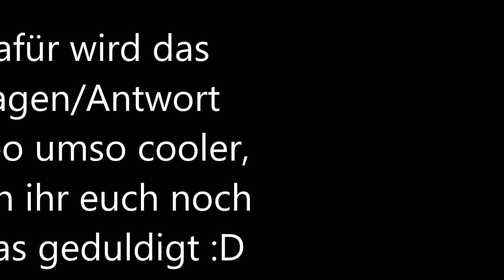Es tut mir Leid Q.Q aber...😓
Rein informatives Video heute :3
Es tut mir Leid für alle, die sich schon gefreut haben Q.Q
Am Freitag kommt wieder ein lustiges best of gequiecke von meinem Stream "Lucid Dream"  :) Und bis zum nächsten Mittwoch hoffentlich das Fragen&Antwort Video :3

Music wie meistens und youtube audio mediathek :)

Und nun unützes Wissen mit Kiki O.o/

Schwarz und Weiß sind streng genommen keine Farben :O
Schwarz ist die Abwesenheit von Licht. Zu wenig Licht um eine Farbe für das menschliche Auge zu reflektieren.

Weiß stadessen entsteht wenn ALLE Farben sich vereinen O.o

(Keine Garantie auf vollständige Richtigkeit)